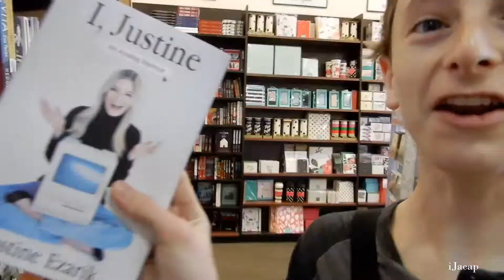Crazy Day 😱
Good Day Everyone! In today's video, a bunch of crazy things happened throughout the week. I hope that you enjoyed the video. Did you like the new end screen? I hope that you enjoyed the video!
Other Places To See Me:
What I use to make videos ▶️
📸Vlog Cam
🎥DLSR Cam
📼SD Card
📼Hard drive
💻iMovie: